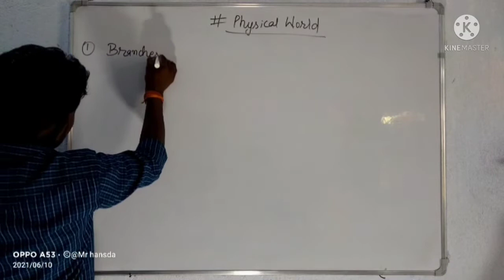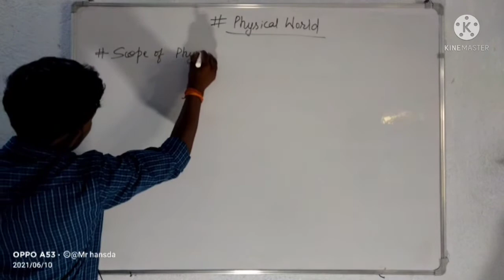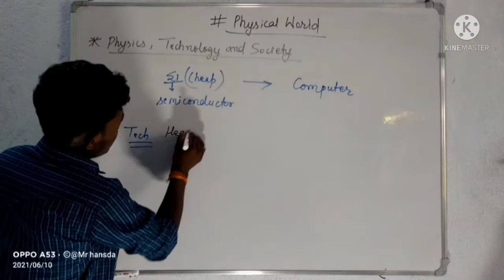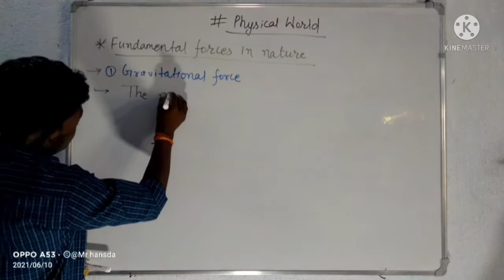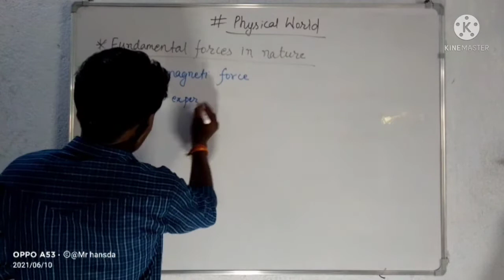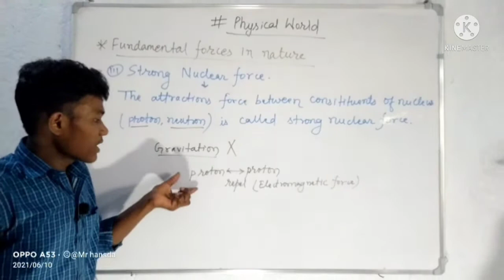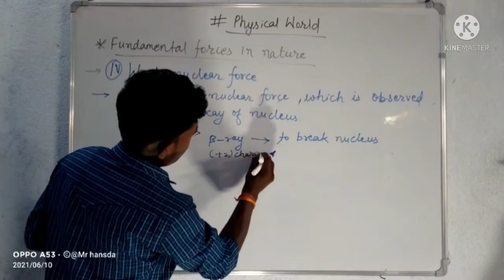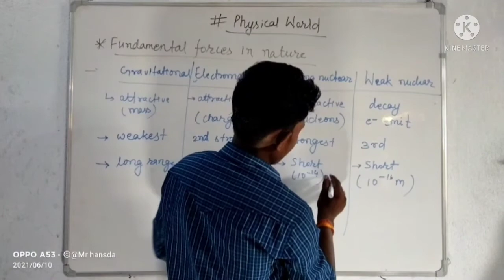Physical World class 11 physics full NCERT for cbseandjac# and other state boards by JhPhysics#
Physical World part 2 of class 11 physics  full NCERT for CBSE, jac and other state boards by Jh Physics in simple language with full explanation.

If you like the video press Bell 🔔 icon and subscribe to our channel in this channel we are going to upload whole syllabus of NCERT Physics and chemistry of 11as well for 12